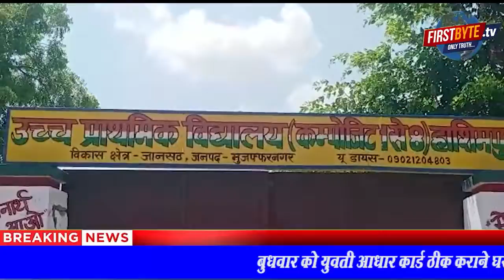बहसूमा में युवती का अपहरण,सामूहिक दुष्कर्म का आरोप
बुधवार को युवती आधार कार्ड ठीक कराने घर से निकली थी
बाइक सवार दो युवकों ने नशीला पदार्थ सुंघा कर किया अपहरण
खेत में ले जाकर युवती से दुष्कर्म करने का आरोप
पुलिस ने कहा-अपनी मर्जी से होटल गई थी युवती
आरोपी युवक से चल रहा है युवती का प्रेम प्रसंग-पुलिस कप्तान